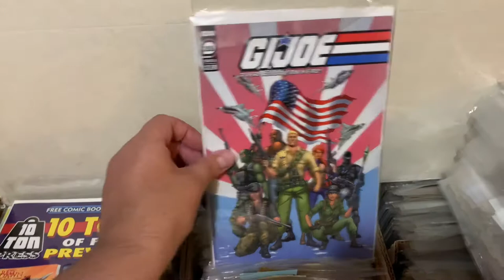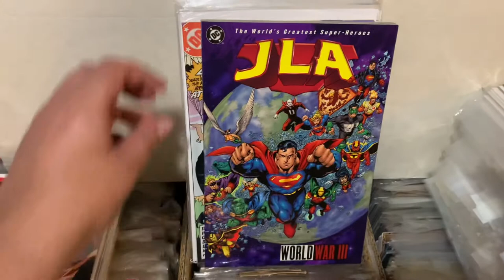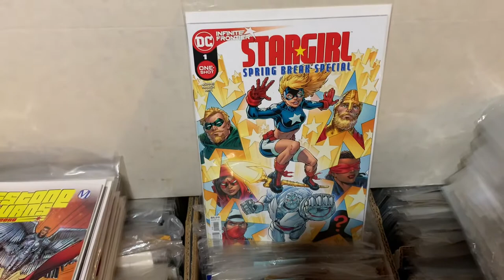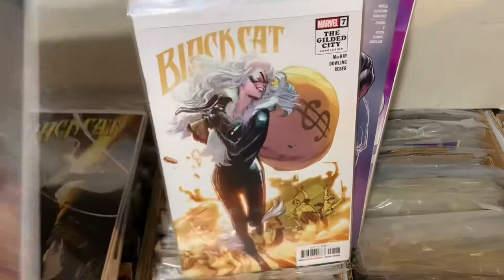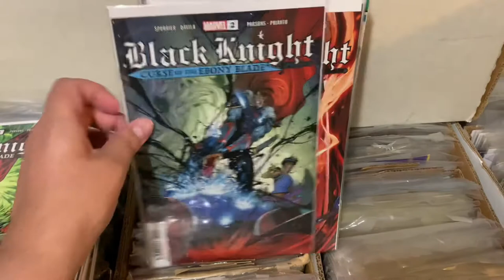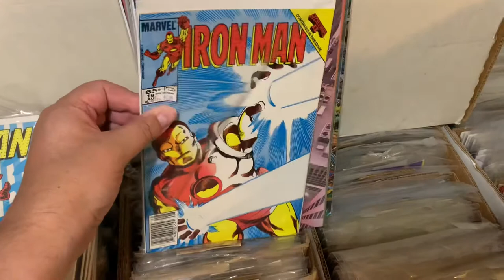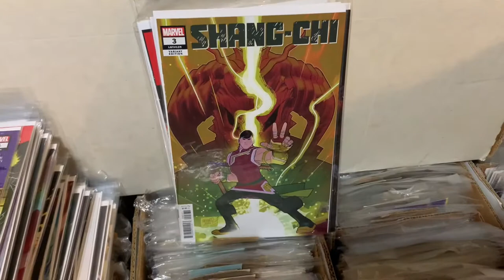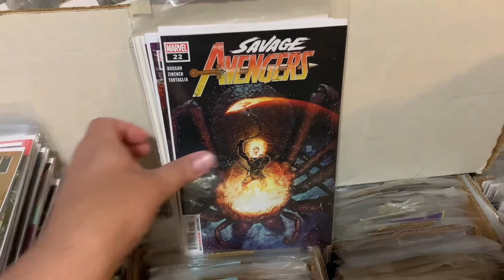The Comic Book Attic Monthly Reading List: August 2021